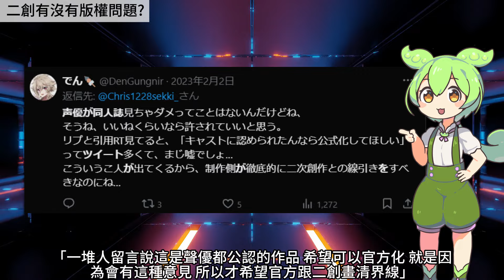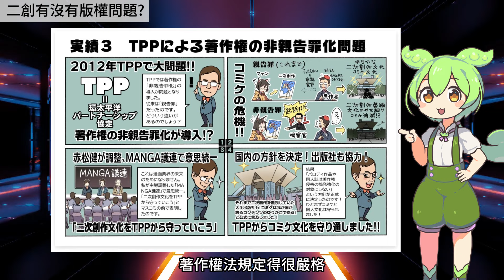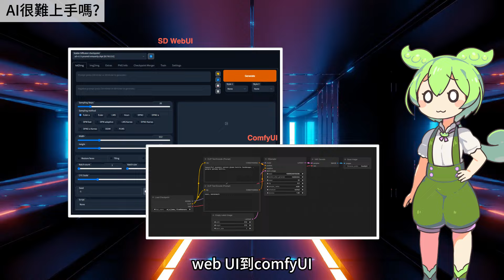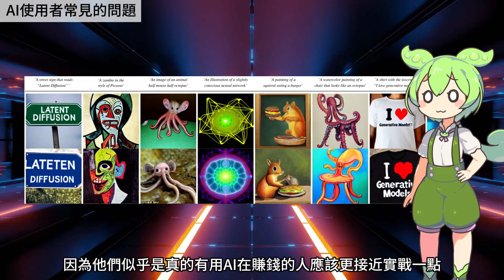【生成式AI】二次創作比生成式AI還要侵犯著作權？有人能同時精通繪畫跟AI嗎?【雷門聊天】